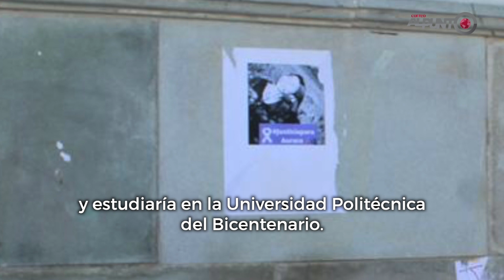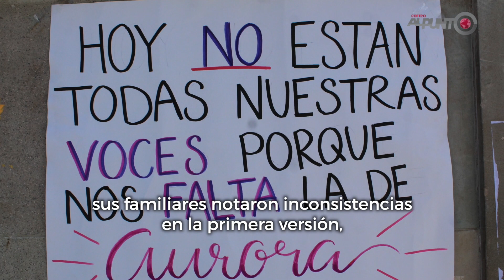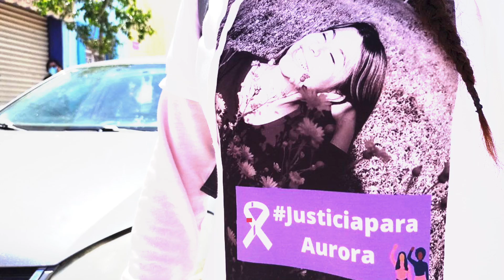"Maldita la hora en que lo conoció": tras feminicidio de Aurora, familiares exigen justicia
El presunto feminicida de Aurora Abigaíl está libre, mientras su familia enfrenta el dolor y las fallas de la justicia ____________________________________________